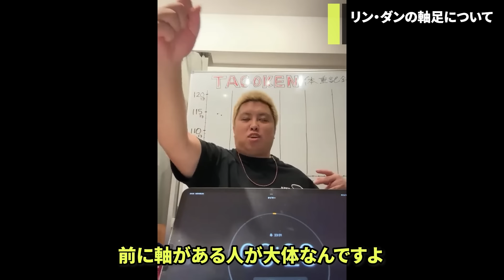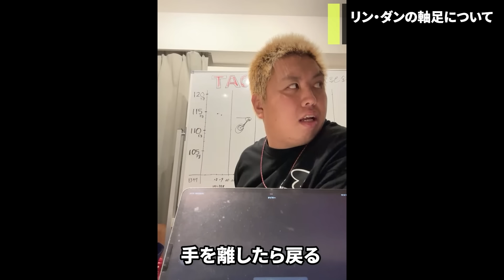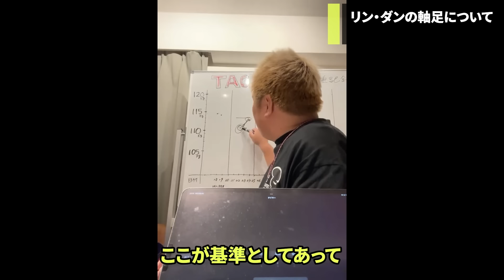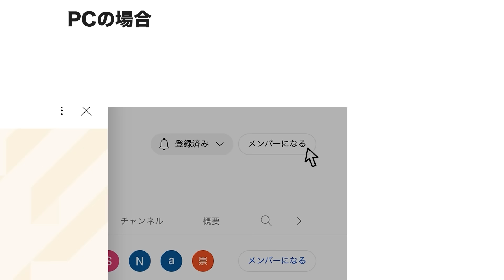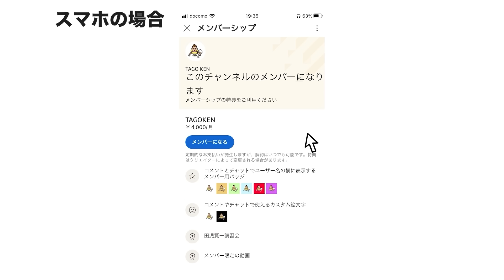【必見！】あなたも間違っているかも！？軸足の正しい使い方教えます！！他 第４８０話🐵 🔥 🔥 ❗️